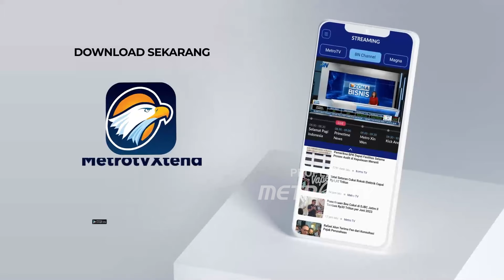Risma Janji Pangkas Jarak Tempuh Tulungagung-Trenggalek hanya 40 menit - [Debat Pilkada]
MetroTV, Debat pamungkas Pemilihan Gubernur (Pilgub) Jawa Timur 2024 akan dilaksanakan malam ini di Grand City Surabaya. Sekaligus debat terakhir untuk ketiga pasangan Calon Gubernur dan Calon Wakil Gubernur Jawa Timur.

Diketahui debat Pilgup Jawa Timur dilaksanakan tiga kali. Debat pertama dan kedua sudah dilaksanakan, venue pilihan KPU Jawa Timur untuk debat ketiga atau debat pamungkas sama dengan venue debat kedua yakni di Grand City Surabaya.

Paslon nomor urut 1: Luluk Nur Hamidah & Lukmanul Hakim
Paslon nomor urut 2: Khofifah Indar Parawansa & Emil Dardak
Paslon nomor urut 3: Tri Rismaharini  & Zahrul Azhar Asumta